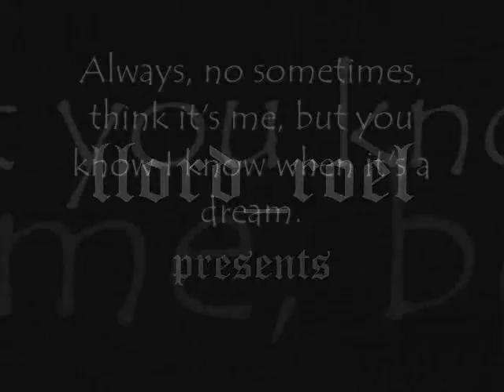Bic Runga - Sway